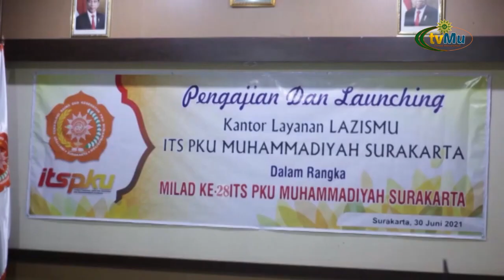ITS PKU Muh Resmikan Kantor Layanan Lazismu PKU Muh Surakarta